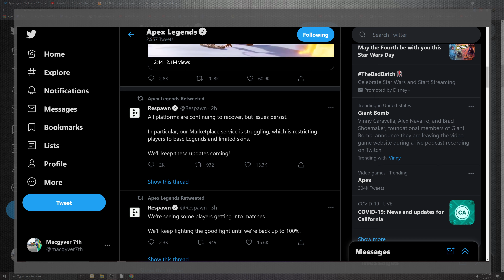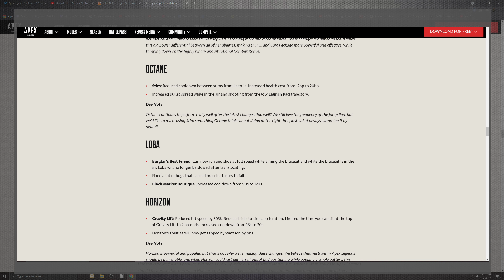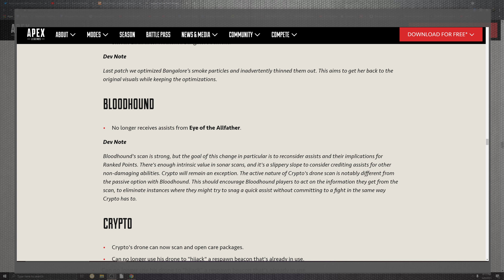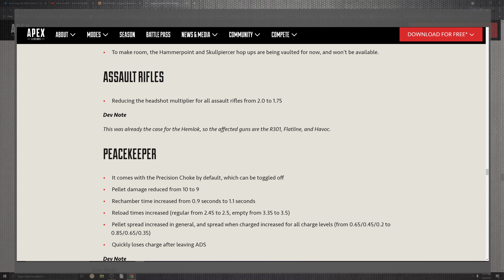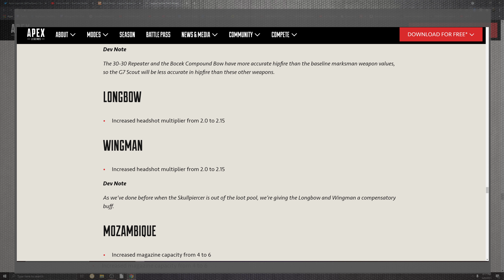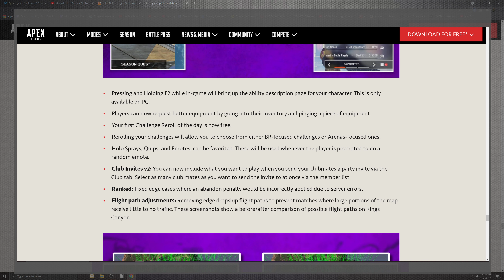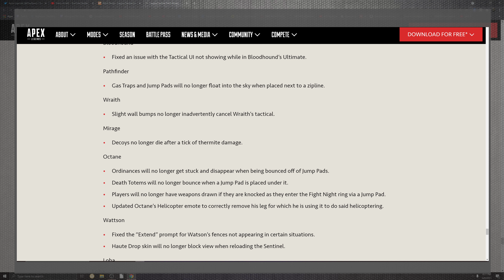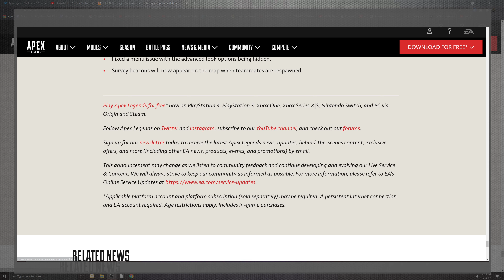New Apex Legends 1.67 Update legacy 🔫 Patch Notes Gaming News 2021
Hello everyone,

Today Mac

   Is Covering Apex Legends

1.67

 For Patch Notes update Driver

- Respawn Direct Notes

 So far this game is amazing thanks for the hard work in this game and look forward to see what you patch in the future updates

100% Safe
100% Fun

Apex Legends bugs and fixes 2021

1.,
1.6,
1.67,